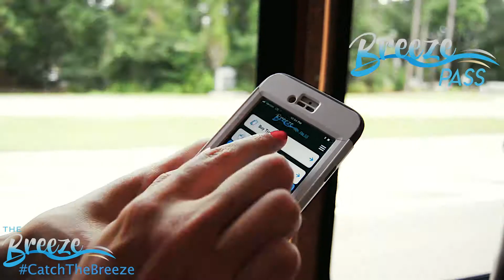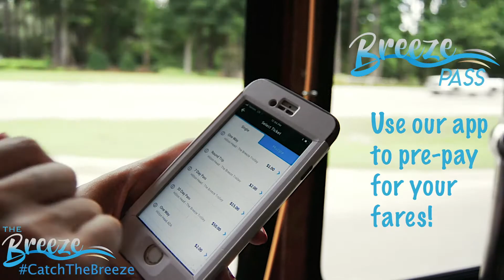The Breeze Trolley